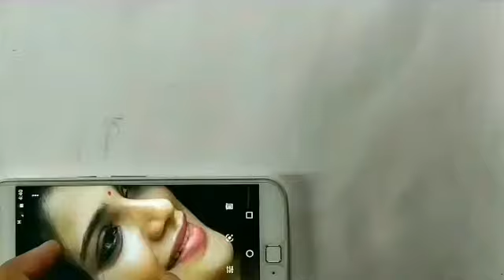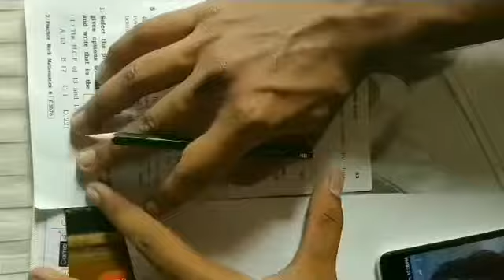normal pencil drawing (kites_art)